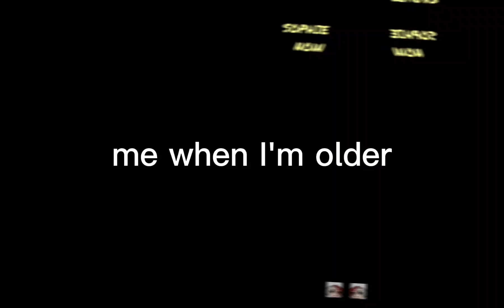me at my ages